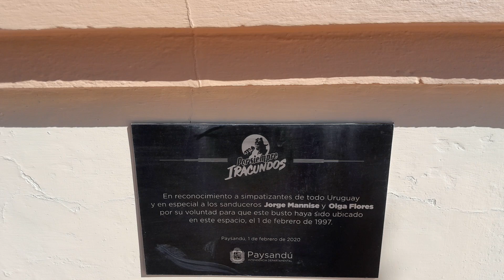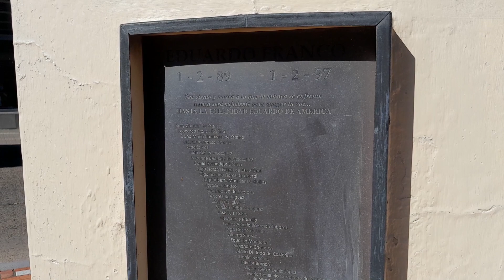Desde el busto dedicado a Eduardo Franco en la av. España en Paysandu ,Uruguay.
Vistas desde Paysandu, en Uruguay, tierra de Los Iracundos, donde vemos uno de los bustos dedicados a Eduardo Franco, cantautor uruguayo.